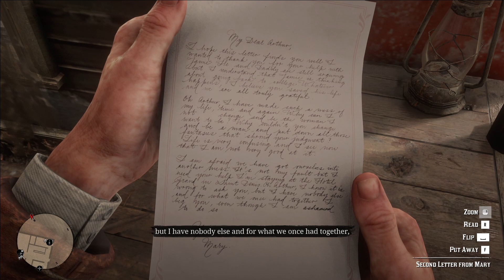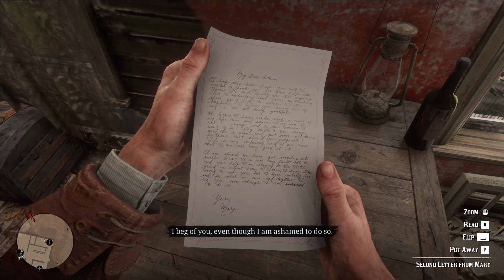Red Dead Redemption 2 | Chapter 4 | P - 4 (Saint Denis)